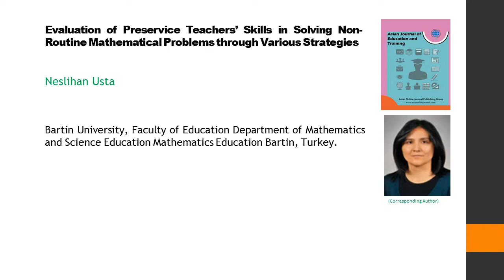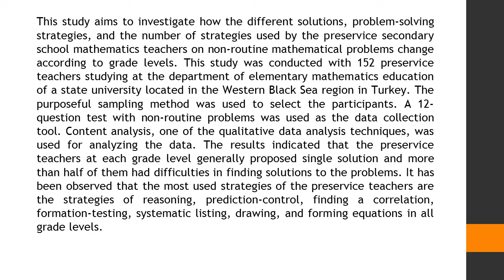Evaluation of Preservice Teachers’ Skills in Solving Non Routine Mathematical Problems through Vario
Evaluation of Preservice Teachers’ Skills in Solving Non-Routine Mathematical Problems through Various Strategies